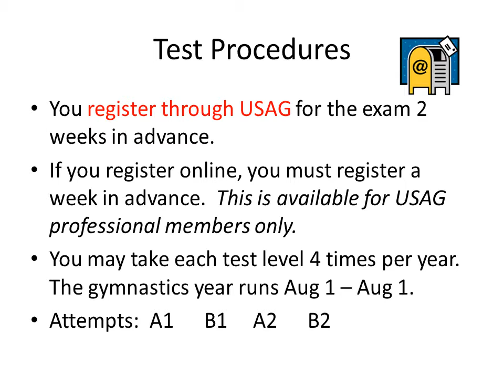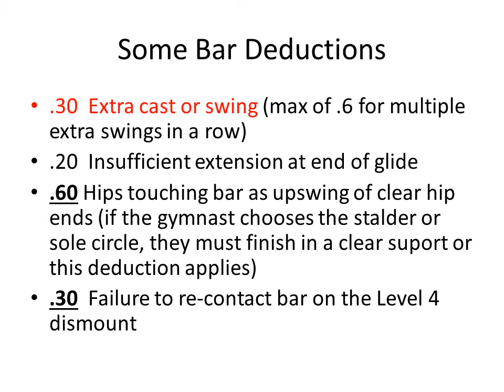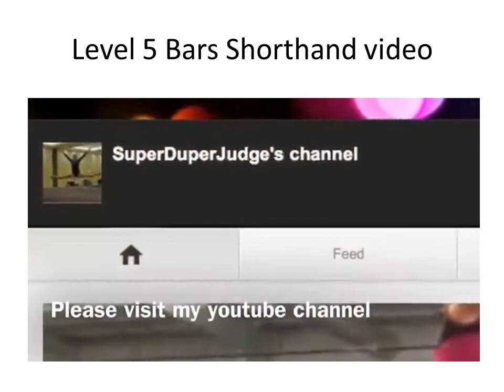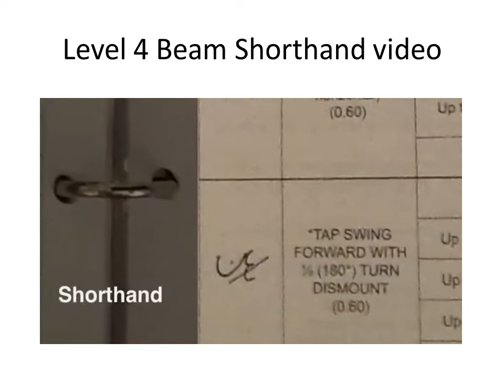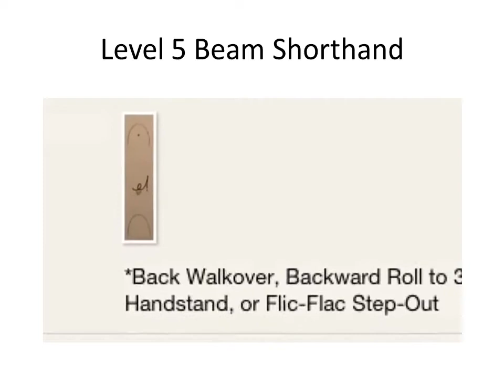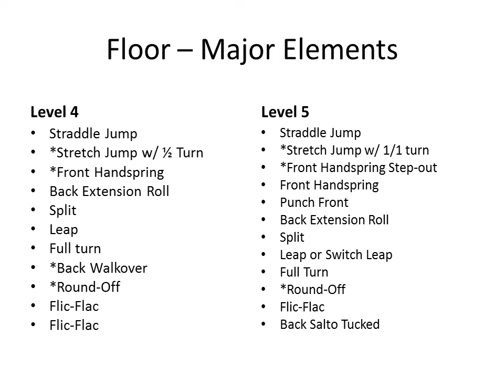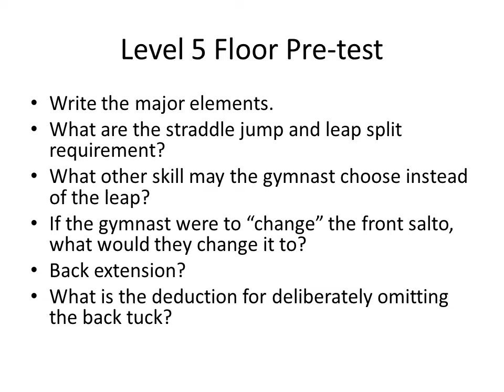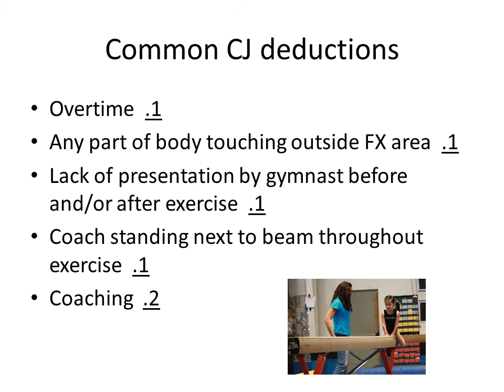New Judge Course Compulsory